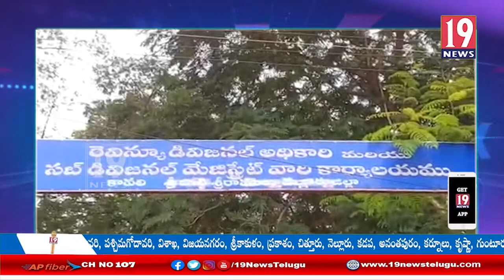విద్యుత్ బిల్లుల పెంపుదలను నిరసిస్తూ కావలిలో సిపిఐ నిరసన ర్యాలీ - నెల్లూరు జిల్లా